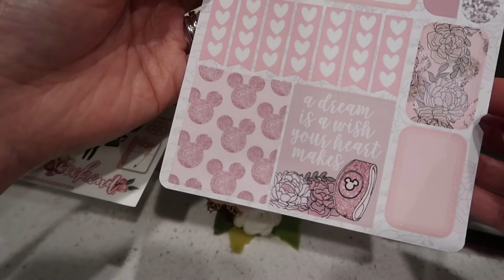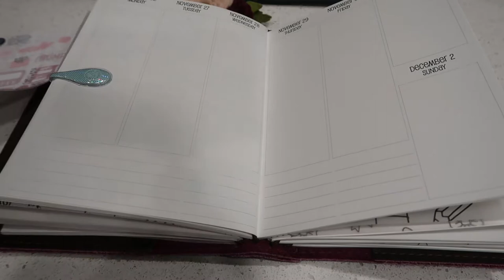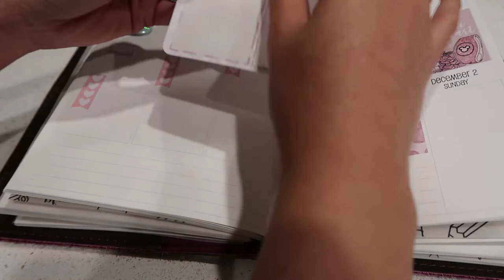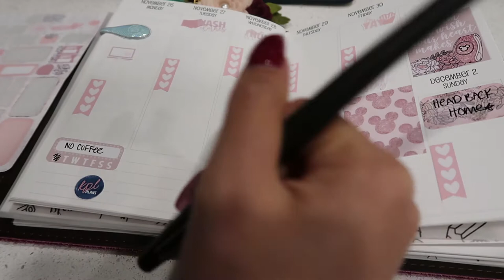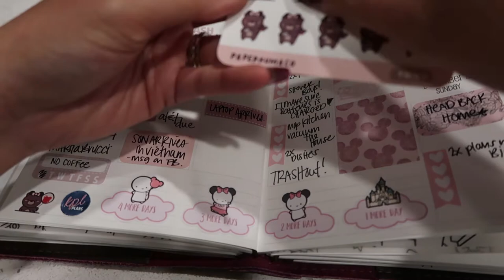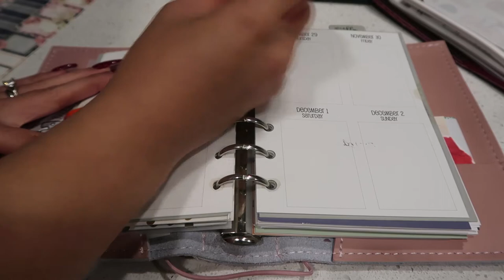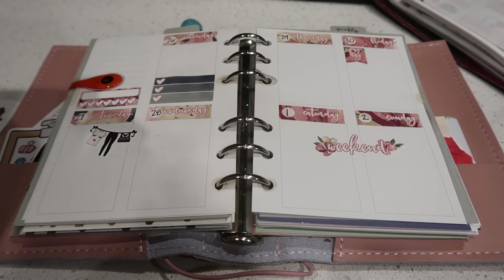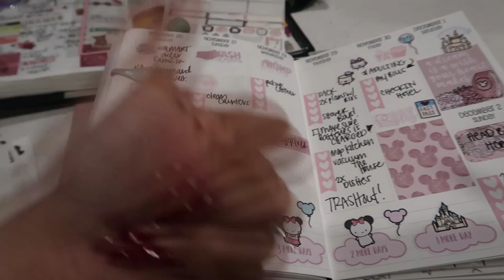PLAN WITH ME #4 // FT. MYNEWESTADDICTION & KPLPLANS ❤ | PLANWITHLIENN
🔻 CLICK THE SHOW MORE BUTTON 🔻 coming back at ya with another PLANWITHME video ft MYNEWESTADDICTION & KPLPLANS inside my FOXYFIX B6 (DISNEYWORLD PLANNING) & my FOXY FIX sugar mochi A6 RING BINDER! We are heading to ORLANDO this upcoming weekend & so excited to have another getaway especially to the happiest place in the world!

❌ I finally hit 1400 followers on my PLANNER IG!
XOXO LIENN ❤

ETSY SHOPS//WEBSITE LINKS MENTIONED: --NOT IN ORDER--
➡ SUGAR MOCHI A6 CRISS CROSS RING BINDER
➡ BLESSED - SILVER HOLO
➡ VINTAGE PINK ELASTIC
➡ LIGHT PINK STITCHING
✔️ KPL Plans
ABOUT US 😘💑🐶🐶: Hiya! We have been together for 4 amazing years so far, no kids at the moment, but we do have our corgi furbabies: Teemo and Taro. Hubby is currently in the US Navy; stationed in JAX! I love to vlog my experiences, planner related things/PWMs/etsy hauls, and hope to bring ya'll along the adventures we both go thru whether its food, traveling, or spending time with our family/friends and really hope ya'll would want to be part of our Youtube family to see what God has in store for our future 🙌 Stay tuned for many more vlogs and adventures!
- S N A P C H A T  - vialiennc